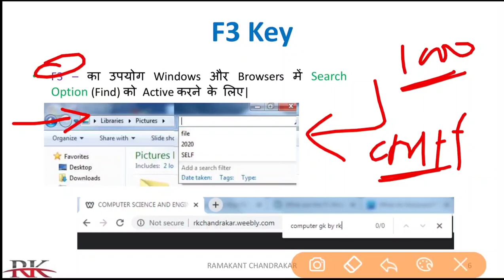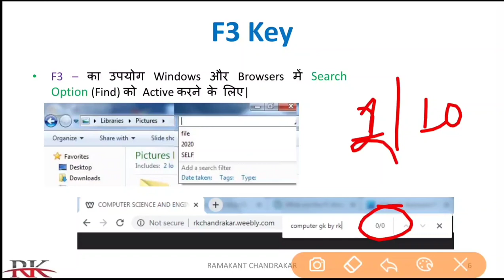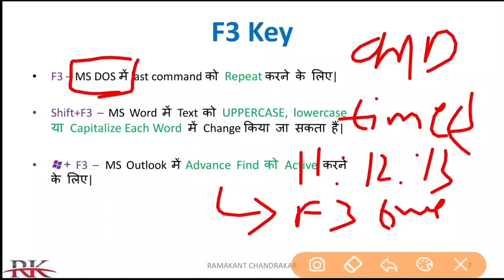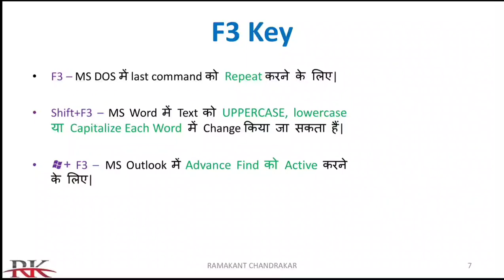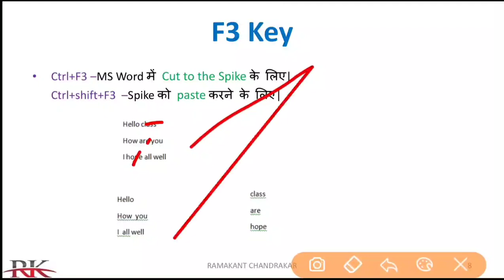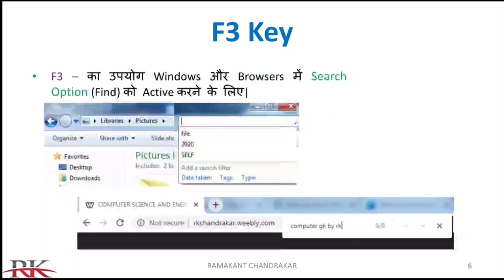F3 Shortcuts Key for All||for Windows, MS Office, Word, Excel, PowerPoint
Key Board Computer का एक बेहद महत्‍वपूर्ण आउटपुट डिवाइस हैं, एक साधारण की-बोर्ड (keyboard) में 104 Keys या Buttons  होते हैं, जिसे आप अच्‍छे से चलना जानते हैं, लेकिन इसी Key-Board में ऊपर की लाइन में 12 Function Keys होती हैं जो क्रमश F1 से F12 होती है, तो आईये जानते हैं इन्‍हीं Function Keys के उपयोग के उपयोग के बारे में जानेगे इस video में|